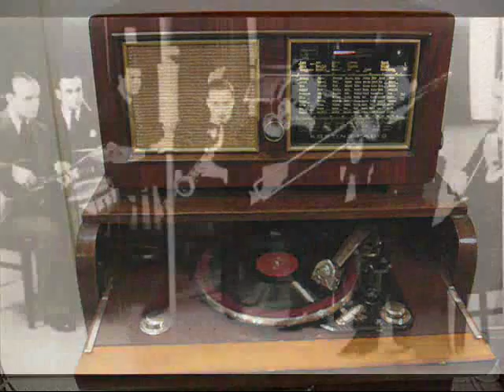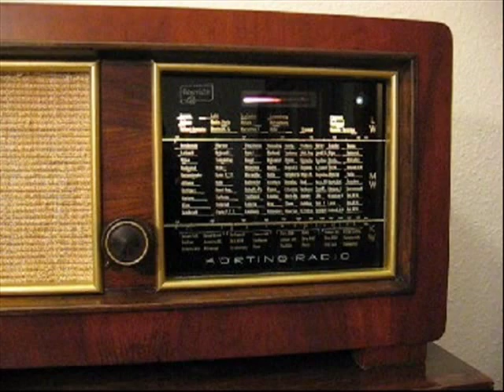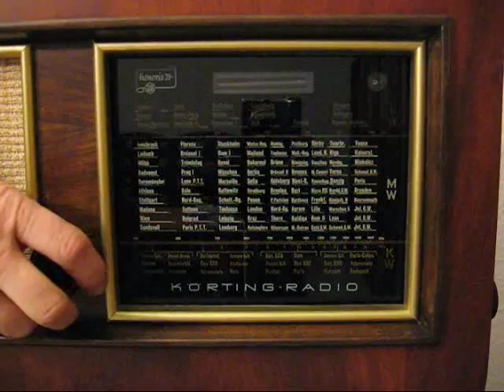Die Goldene Sieben - Donner, Blitz und Sonnenschein (1936)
Die Goldene Sieben
Electrola EG 3793
Matrizennummer: ORA 1573-2
Aufnahmedatum: November 1936